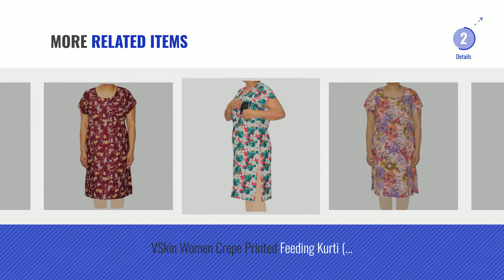Top 10 Generic Maternity [2018]: VSkin Women Crepe Printed Feeding Kurti ( Multicolor-PRTFRL31 )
Top 10 Generic Maternity [2018]

VSkin Women Crepe Printed Feeding Kurti ( Multicolor-PRTFRL31 ) by Generic

Phenovo Double-Deck Gauze Postpartum Corset Belly Band Waist Training for Women M by Phenovo

VSkin Women Poly Crepe Printed Feeding Kurti ( Multicolor - PRTFRL35 ) by Generic

VSkin Women Printed Crepe Feeding Kurtis ( Multicolor-PRTFRL25 ) by Generic

VSkin Women Crepe Printed Feeding Kurti ( Multicolor-PRTFRL30 ) by Generic

VSkin Women Printed Rayon Cotton Feeding Kurtis ( Multicolor-PRTFRL19 ) by Generic

VSkin Women Printed Crepe Feeding Kurtis ( Multicolor-PRTFRL21 ) by Generic